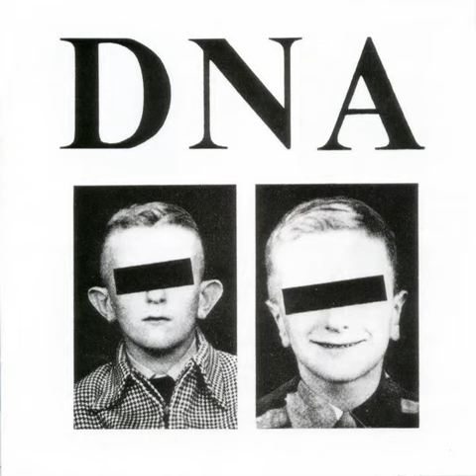DNA - Drinking Water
title: Drinking Water
artist: DNA
album: DNA on DNA
track: 21/37
year: 2004